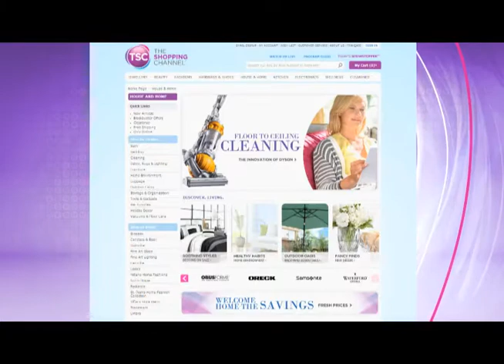You'll Love TSC.ca